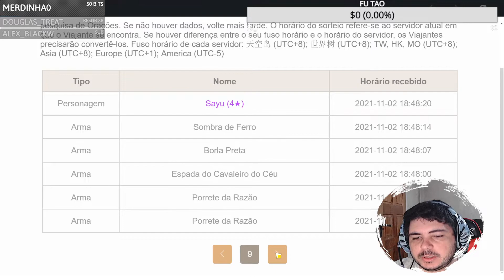GENSHIN IMPACT - ANALISANDO AS CONTAS DOS INSCRITOS - EP 5 HAKARAMA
SEJA MEMBRO DO CANAL E APOIE★